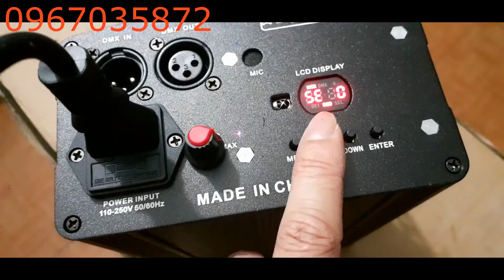Đèn phòng bay laser Covito chiếu ra được hơn 170 hình mẫu mới nhất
Đèn phòng bay covito là mẫu đèn laser phòng bay 3d chiếu hình. Đèn chiếu ra được hơn 170 hình mà không bị trùng lặp nhau. Các hình chiếu rất độc đáo và đặc sắc. Đèn laser 3d covito có thiết kế nhỏ gọn, nặng khoảng 2,5kg rất phù hợp cho các chuyến đi dã ngoại.
Đèn phòng bay laser covito có 3 chế độ chạy, chạy tự động, chạy theo nhạc, chạy qua dmx.
Thông thường chúng ta cài đặt chế độ chạy theo nhạc cho đèn là được.
Hãy bấn nút đăng ký ngay để nhận được các video đèn mới nhất. Đăng ký tại đây.
Trung tâm đèn sân khấu Vietlighting là đơn vị chuyên cung cấp loại sau:
+) Đèn sân khấu
 +) Đèn phòng hát karaoke kinh doanh
+) Đèn phòng hát gia đình cao cấp
 +) Đèn phòng bay
+) Đèn led nháy theo nhạc
Máy và phụ kiện sân khấu Các dòng đèn được bên trung tâm chúng tôi cung cấp ra thị trường đều được nhập khẩu từ các thương hiệu có tiếng trên thế giới. Sản phẩm được bảo hành lâu dài.
- Địa chỉ: số 6 dãy n2 ngõ 90 đường nguyễn tuân, thanh xuân, hà nội